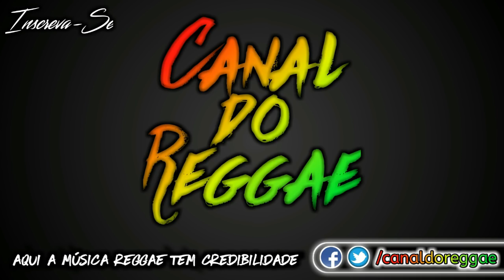Seanrii X Jahboy - Im In Love (Reggae Version)